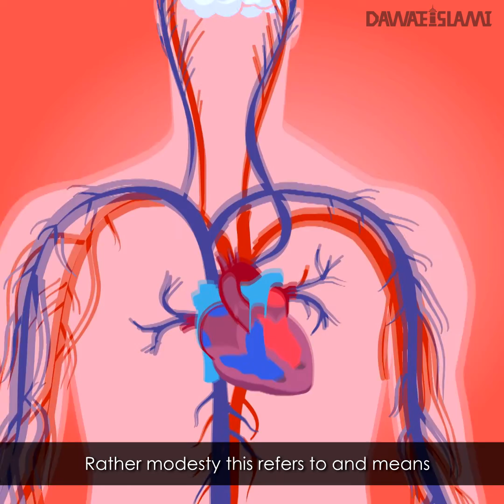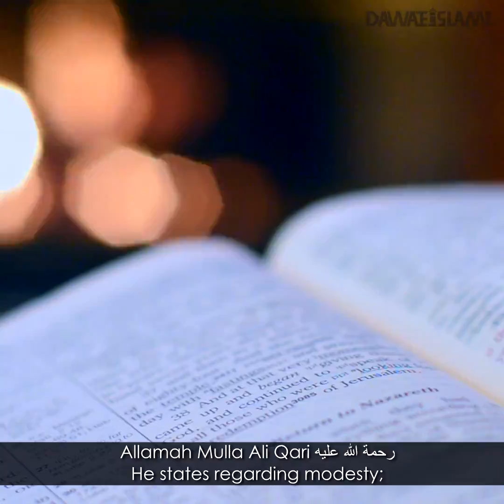Modesty & Islam | Islamic Reminder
Abu Munir Tauqir Attari